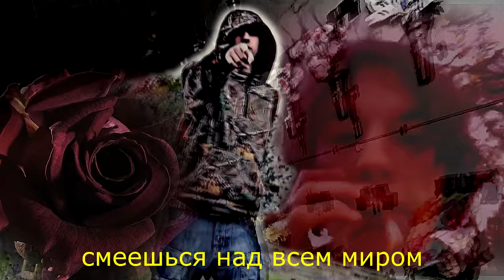SEMATARY GHOST MOUNTAIN - FLOWERS (MUSIC VIDEO)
sematary ghost mountain flowers unofficial music video

for best experience watch lower quality idk